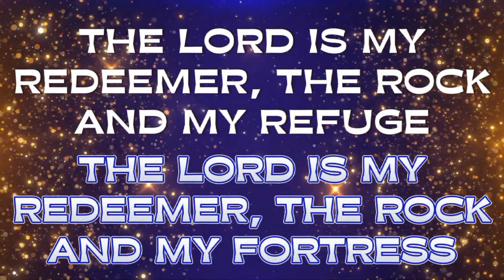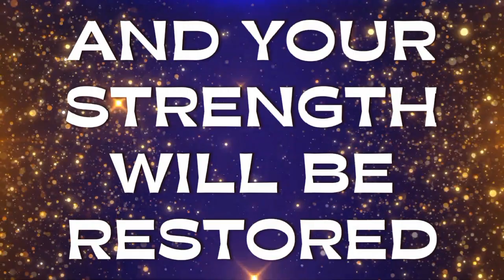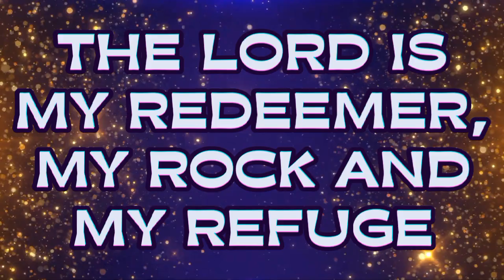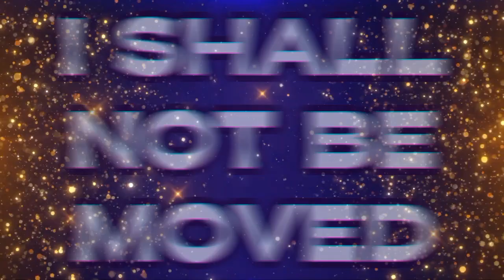REDEEMER, ROCK AND REFUGE | Soprano 1 | Accompaniment with Lyrics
Musical Pieces SSATB ‎@JRGenie
Vocal Piece @HopePublishing
VIDEOlyrics ‎@Jamiel2534

This ministry channel is for those who wants to have a lyrics of the accompanied song with parts/different voices. This is also helpful for a church choir that doesn't have choir pianist or doesn't even know how to play the parts of the musical piece and also when the choir uses TV screen for the lyrics.

To support this ministry, please share to people you knew who might need this. Thank you very much and God bless your ministries as well.

On the other hand, D'Chorale is also raising funds for our Choir Gowns. If you have the heart to help, please send it through

UZIEL JOY TAPANG: GCASH #: 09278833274
Dungga Evangelical Church Choir Director

Address: Dungga, Maricalum, Sipalay City, Negros Occidental, Philippines, 6113

EPHESIANS 4:32